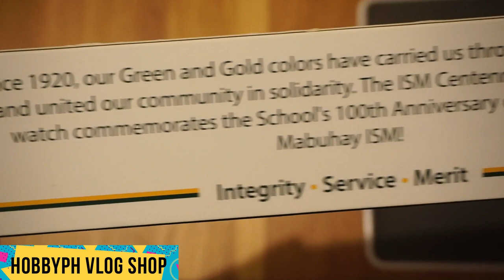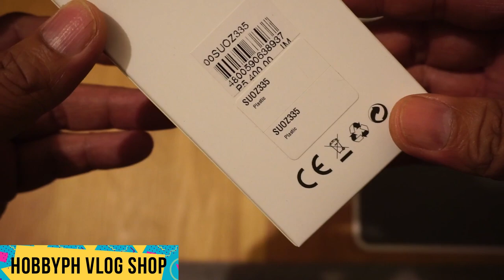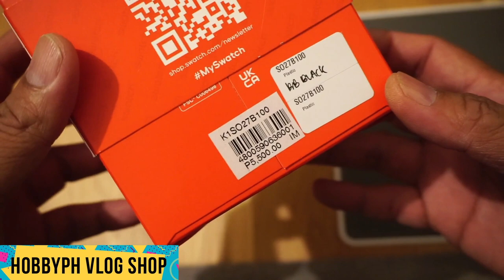Planet Swatch 2023 Collection Unboxing Swiss Made Irony Chrono MoMA Commemorative Centennial Vintage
Swatch is a Swiss watchmaker founded in 1983 by Ernst Thomke, Elmar Mock, and Jacques Müller. It is a subsidiary of The Swatch Group. The Swatch product line was developed as a response to the quartz crisis of the 1970s and 1980s, in which inexpensive, battery-powered, quartz-regulated watches were competing against more established European watchmakers, focused on artisanal craftsmanship producing mostly mechanical watches. The name Swatch is a contraction of second watch, as the watches were intended as casual, disposable accessories. Swatch began development in the early 1980s, under the leadership of the then ETA SA's CEO, Ernst Thomke with a small team of watch engineers led by Elmar Mock and Jacques Müller. Conceived as a standard timekeeper in plastic, Franz Sprecher,[4] a marketing consultant hired by Thomke to give the project an outsider's consideration, sought to create a fashionable line of watches. Swatch was originally intended to re-capture entry level market share lost by Swiss manufacturers of mechanical watches, and the subsequent growth of Japanese companies such as Seiko and Citizen in the 1960s and 1970s, and to re-popularize analog watches at a time when digital watches had achieved wide popularity. In 1983, the group hired Jacques Irniger who formerly served as the marketing executive for Colgate, Nestle to launch the swatch. There are families under the Swatch brand: Swatch Originals are plastic-cased watches. They are available in various sizes, shapes, and designs. The Originals consist of various sub-families as well. Swatch Irony family contains all the metal-cased watches produced by Swatch. These include both quartz-driven and automatic mechanical watches that can be serviced. The automatics have a 21J/23J ETA 2842 movement. This movement is exclusive to Swatch and is derived from 2824 to 2822. Irony Chronograph was introduced in 1996. Swatch Skin family contains two sub families: Original Skin and Skin Chronograph. The Original Skin was introduced on 6 October 1997 as a thinner version of the original Swatch watch. It is ultra thin, standing at 3.9 mm, hence the name Swatch Skin. The Swatch Skin later went on to enter the Guinness Book of World Records as the world's thinnest plastic watch. The Swatch Chronograph is simply the Swatch Skin with a chronograph function, adding two additional buttons on the side of the watch. Bijoux line is a jewelry line Swatch released in the new millennium; it partnered with Swarovski to encrust the Bijoux line of watches. Digital Touch line, launched in 2011, derives its name from the touchscreen technology used. In contrast to other Swatch families, a digital LCD shows the time. Various models in different colors of the display are available, which include backlighting for reading in the dark. Bellamy and Pay Swatch models of wristwatches with a quartz movement are additionally equipped with a near-field communication (NFC) chip to accommodate contactless payment. As an improved second generation, Swatch introduced model Pay for the Chinese market in July 2017. Unlike the Bellamy, Pay can be programmed and activated in Swatch shops using a Cloud Computing service operated by several Chinese banks. Sistem51 Swatch introduced at Baselworld 2013 as the world's first mechanical movement with entirely automated assembly. The movement uses 51 components anchored to a central screw with automatic winding and a 90-hour power reserve and is 100% Swiss made on a 20-meter-long automated assembly line in clean-room conditions, without human intervention. The movement is permanently sealed in its case with structural adhesive securing both the acrylic crystal over the dial and the caseback, making it invulnerable to environmental conditions including moisture, dust or foreign objects and also making it maintenance free, impossible to service. The movement is made from ARCAP, an anti-magnetic alloy of copper, nickel, and zinc designed to free the movement from the need for adjustment. The escapement has no manual adjustment or regulator; the initial rate is factory laser-set. Swatch reports precision of 5 seconds per day. The design's peripheral bi-directional rotor allows viewing of movement components through the caseback. In 2017 Swatch introduced Swatch x You, a product that allows one to design their own Swatch by selecting the category and design one wishes to use. An outline of a watch is superimposed over the user's image to assist with designing. Bioreloaded
line was introduced by Swatch in 2020, consisting of a relaunch of Swatch's 1983 debut collection, but partially made from bio-sourced materials. The case, strap, and strap clasp of a Bioreloaded watch is made of a material derived from the seeds of the castor plant, while the packaging material is a biodegradable paperfoam created with tapioca and potato starch...